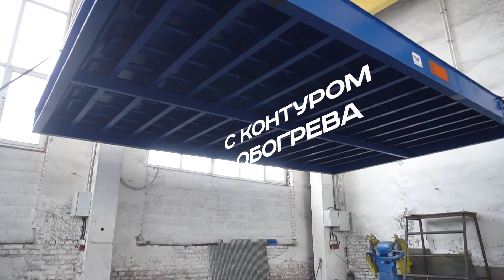Формовочный стенд для ЖБИ производства «М-Конструктор»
Универсальные формовочные стенды «М-Конструктор» — оптимальное решение для производства массивных бетонных изделий, предполагающего частое перемещение опалубки. Используя наши стенды, можно производить железобетонные изделия без предварительно напряженной арматуры: сваи, панели для стен, лестничные площадки, панели лифтовых шахт и детали других конфигураций.
Данный формовочный стенд площадью 3,75 х 6 метров оборудован системой прогрева формовочной поверхности, использование которой позволяет ускорить набор прочности бетонных изделий.